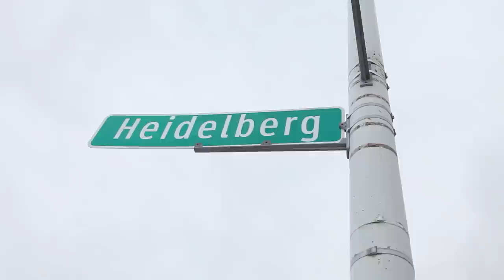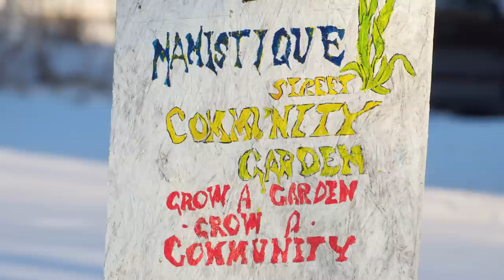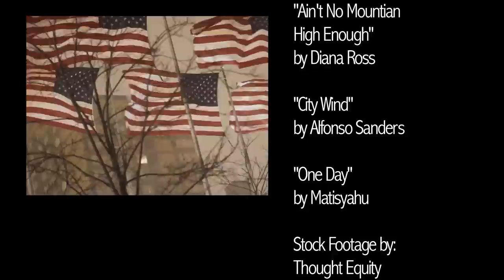Detroit - The Renaissance of America | Explore Films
In the once-thriving city of Detroit, we start to dig underneath the decay of the automobile industry and discover a well rich in art and culture cultivating underneath. Just as the wheel is the symbol of Detroit's past the cyclic shape of it reminds us that life repeats itself and has potential for rebirth. Join Charlie's street-level look at Detroit's soul and dedication to resurgence.